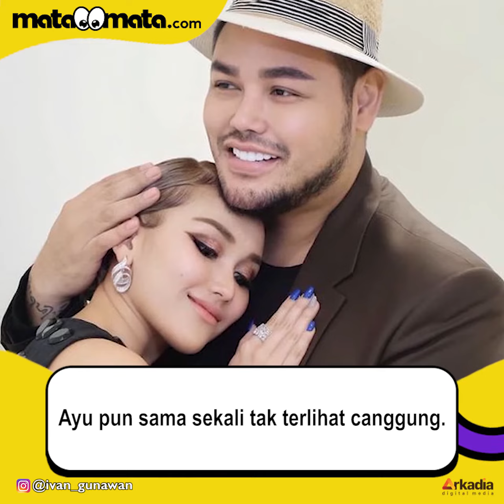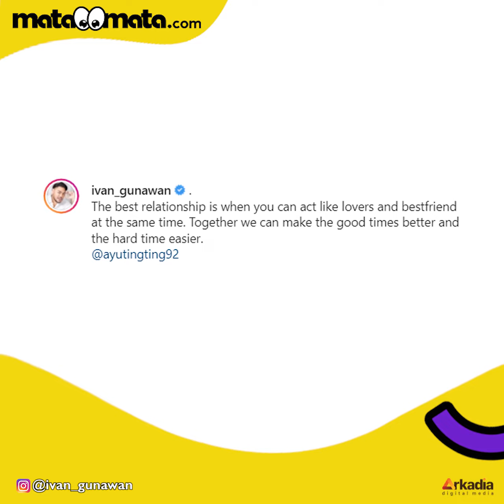Ayu Ting Ting dan Ivan Gunawan Kian Mesra, Caption-nya Isyaratkan Pacaran?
Kemesraan Ayu Ting Ting dan Ivan Gunawan tak henti menuai sorotan. Seperti diketahui, Ivan Gunawan jatuh cinta dengan Ayu Ting Ting pada pandangan pertama. Meski sering ditolak, tapi selebritas yang biasa disapa Igun itu tak pernah menyerah.

Akhir-akhir ini, Ayu Ting Ting seolah membuka hatinya untuk Igun. Mereka bahkan sering pamer kemesraan bareng. Selengkapnya dalam video ini.

VO/Video Editor: Dea Dezellynda/Dewi Yuliantini